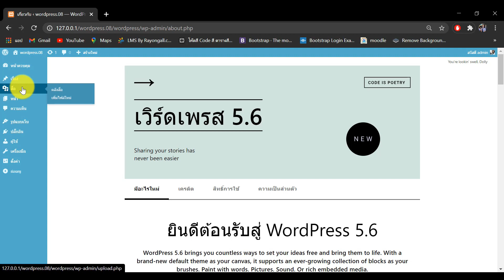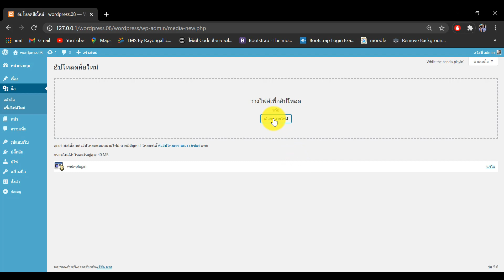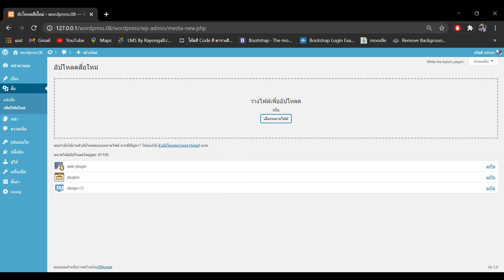บทที่ 6 จัดการหมวดหมู่ แท็ก ไฟล์มีเดียและคอมเมนต์ - การพัฒนาเว็บไซต์ทางธุรกิจ